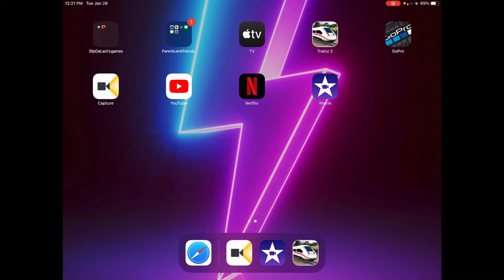DEADLY ROLLER COASTER WHO WINS